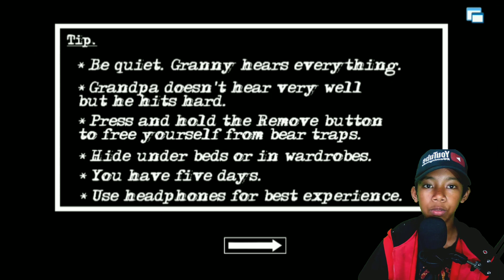KAKEK DAN NENEK SULIT DITAKLUKKAN-GRANY CHAPTER TWO INDONESIA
Bagi Teman-Teman Yang mau Donasi Bisa Langsung Klik Link dibawah👇👇
Via GO-PAY, DANA, OVO, Link aja